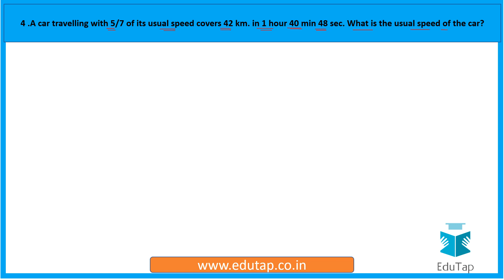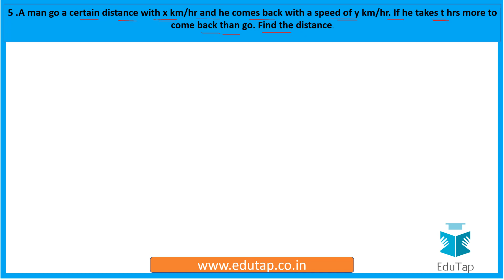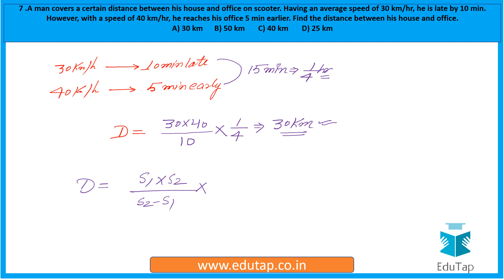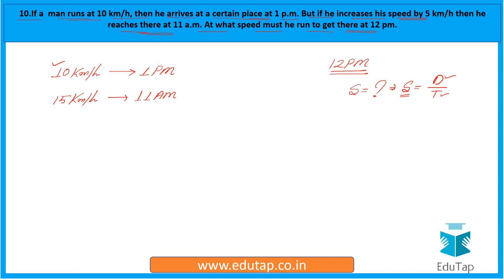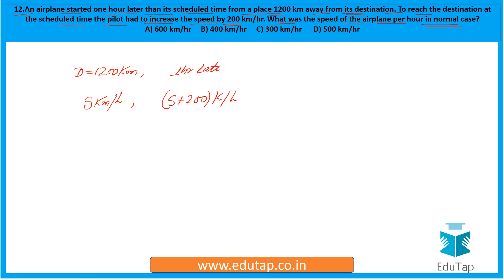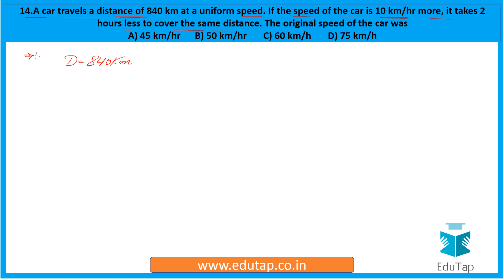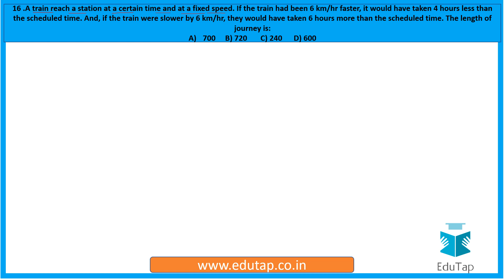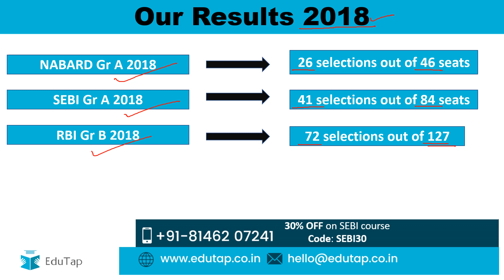Lecture 10 | Time and Distance | Part 3 | Phase 1 | SEBI Gr A | 2020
In this session we will be discussing  Time and Distance question for SEBI Gr A 2020  Phase 1.

We have restructured our courses as per new SEBI Syllabus. The content for new part (mainly Commerce & Accounting and Costing) will start getting uploaded very soon and these components shall be taught by Anchit Sir and other competent faculty with professional degree in CA and/or CS. You can enroll into the course of your choice by choosing one among the below. The course number 5 and 6 are combo courses for RBI and SEBI and will be useful for those who are planning to appear in both these exams.

1. SEBI Grade A Ph 1+ 2 Full Video without Quant / Reasoning / English Videos

2. SEBI Grade A Ph 1 Full Video+Ph 2 Full Video Course

3. Commerce & Accounting, Costing, Companies Act and Economic (Ph1 & Ph2) + Ph1 Mocks

4. Commerce & Accounting, Costing, Companies Act  &Eco (Ph 1&2)

5. RBI+SEBI Phase 1 Mock Tests + Phase 2 Full Video Course

6. RBI + SEBI Ph1 Full Video and Ph2 Full Video